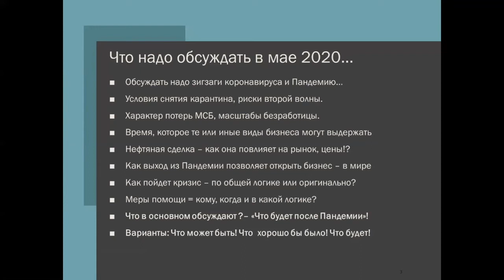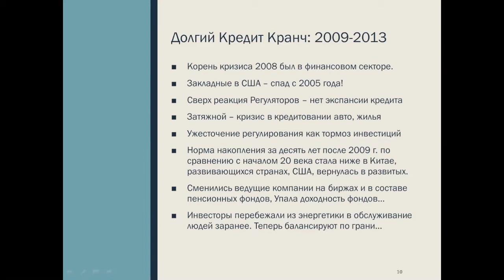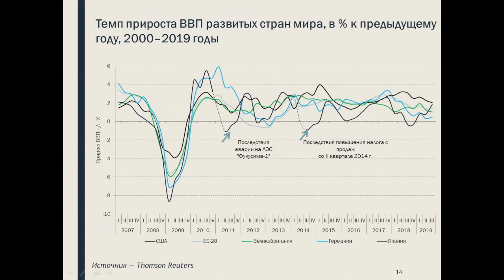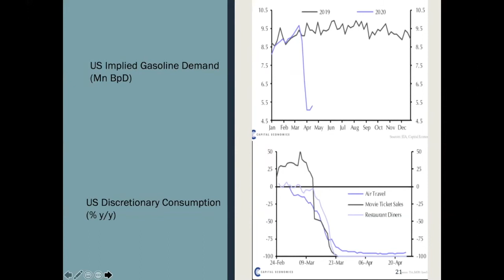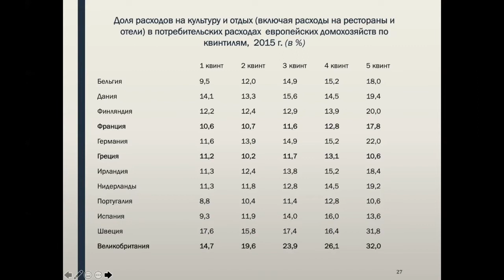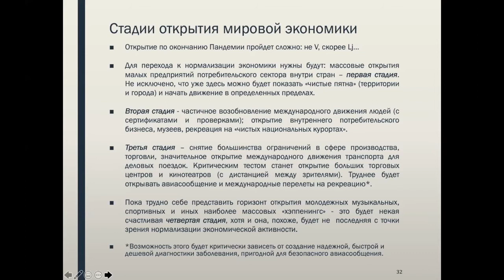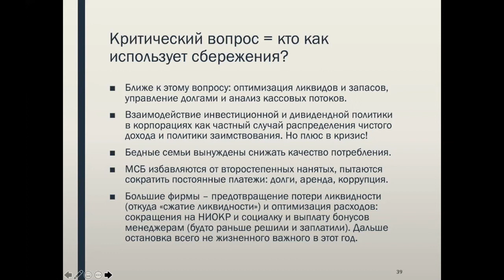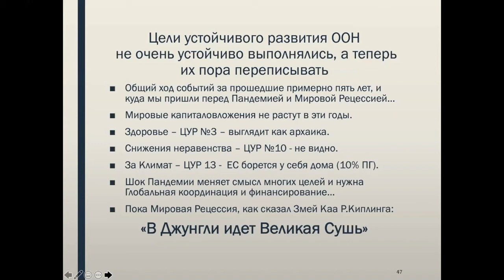Меры против рецессии: спрос или предложение?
Лекция профессора Леонида Григорьева посвящена финансовой помощи в разных странах мира в период пандемии.
Лекции проходят в рамках цикла «Открытые научные семинары по проблемам мировой экономики» каждую среду в 19:00.
Тайм-коды:
00:01 Что надо обсуждать в мае 2020
3:04 Стилизованный семизвенный цикл
7:07 Нормы национального сбережения и накопления
13:32 Статистика по мировой экономике на апрель 2020
24:40 Статистика по финансовым рынкам
27:59 Спрос в период пандемии
29:20 Justice of US Tax Rebate
34:28 Статистика по потребительским расходам
40:24 Китай: финансы (I кв. 2020)
44:02 Стадии открытия мировой экономики
47:21 Помогать кому: спрос или предложение?
54:30 Отраслевые финансовые потоки
1:01:50 Заболевания, ограничения и антикризисные меры вследствие COVID-19 (на 30 апреля)